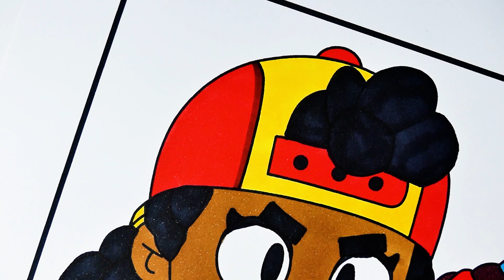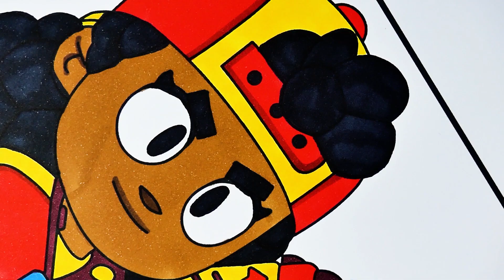Brawl Stars Jessie Coloring Pages